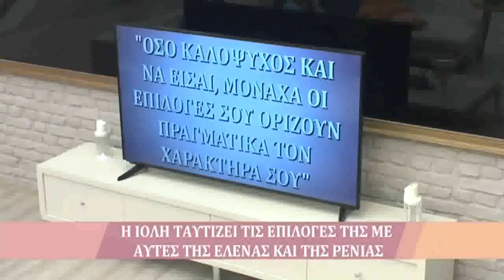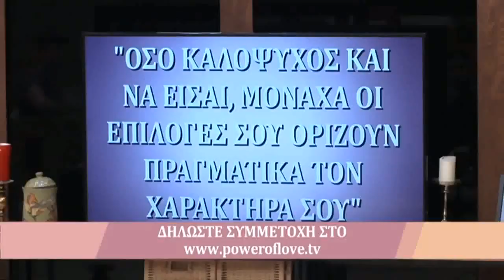Ο ΤΖΟΝΙ ΜΙΛΑΕΙ ΓΙΑ «ΜΑΓΕΙΡΕΜΑ ΤΗΣ ΨΗΦΟΦΟΡΙΑΣ»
Ο Τζόνι υποστηρίζει ότι η τελευταία ψηφοφορία όπως και οι προηγούμενες ήταν κατόπιν συνεννόησης μεταξύ της κλίκας. Ο Φίλιππος αντιπαρατίθεται. Εν τω μεταξύ ένα μήνυμα στην οθόνη γεμίζει ερωτηματικά το σπίτι.

To «Power of Love» επέστρεψε, ανανεωμένο και γεμάτο εκπλήξεις και κάνει πρεμιέρα την Πρωτοχρονιά.

Το σπίτι της αγάπης επιφυλάσσει δυνατές συγκινήσεις, νέους έρωτες και νέους κανόνες. Επτά άνδρες και επτά γυναίκες θα αναζητήσουν τον έρωτα και θα καρδιοχτυπήσουν για την αγάπη! Η Μαρία Mπακοδήμου,  η οικοδέσποινα του «Power of Love», κάνει ποδαρικό, ανήμερα Πρωτοχρονιάς και υποδέχεται τους 14 νέους διαγωνιζόμενους. Η Μαρία δίνει την ευκαιρία στον κάθε διαγωνιζόμενο να μας συστήσει τον εαυτό του και στη συνέχεια άντρες και γυναίκες ανταλλάσσουν επισκέψεις στους  χώρους  όπου θα διαμένουν για να γνωριστούν καλύτερα. Στο πρώτο επεισόδιο του «Power of Love» η Μαρία Μπακοδήμου ανακοινώνει την πρώτη ψηφοφορία. Οι εκπλήξεις όμως δεν σταματούν και  η βραδιά κρύβει και… δώρα. Οι πόρτες του POL ανοίγουν και οι 14 διαγωνιζόμενοι έχουν πλέον την ευκαιρία να γνωριστούν καλύτερα. Ποιοι θα είναι άραγε οι έρωτες της χρονιάς που θα μας συγκινήσουν; Ένας νέος κύκλος ξεκινάει για το POL και θα είναι συναρπαστικός!